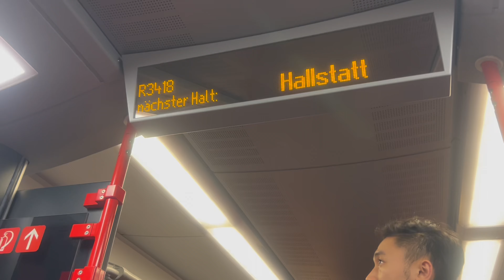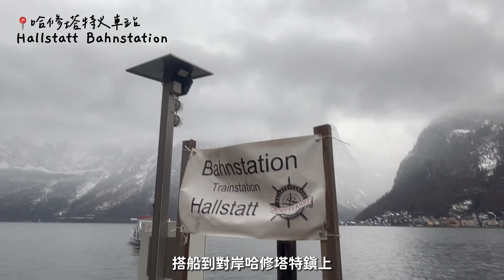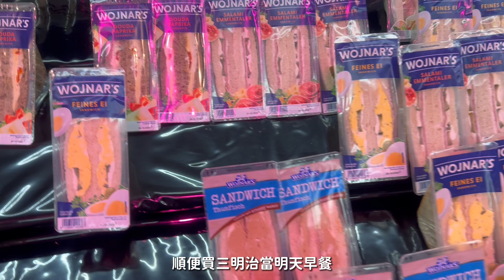🇦🇹世界最美小鎮哈修塔特 Hallstatt｜歐洲必去的人間仙境｜湖景小木屋開箱｜走進明信片裡的風景｜搭船＆火車交通超簡單｜世界文化遺產｜奧地利Austria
👇我的賣場🇺🇸美國代購 x 嚴選好物

☝️吃到飽＋可自訂天數
輸入「DORISCHIU」享5%折扣

🎞️Timeline
00:00 片頭
00:08 預告
01:01 哈修塔特火車站Hallstatt Bahnstation
02:35 哈修塔特碼頭Hallstatt Lahn
04:13 開箱湖景小木屋
05:11 小鎮晚上
06:44 明信片拍照點Aussichtspunkt Hallstatt
07:44 哈修塔特碼頭Hallstatt Markt